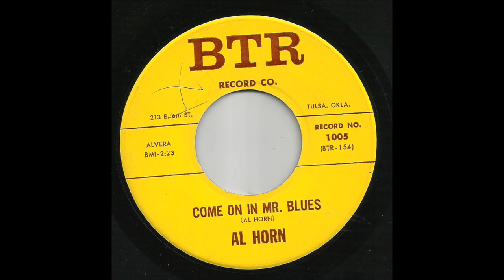Al Horn - Come On In Mr. Blues